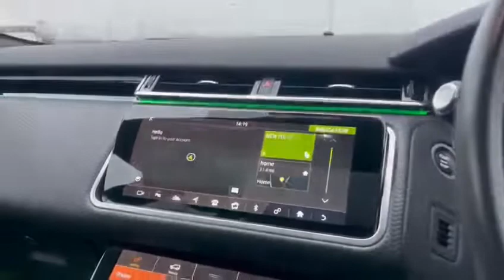2018 LAND ROVER RANGE ROVER VELAR2.0 R-DYNAMIC S 5d AUTO 238 BHP LUMMA CLR GT WIDE BODY KIT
NEW IN STOCK WE HAVE A 2018 LAND ROVER RANGE ROVER VELAR 2.0 R-DYNAMIC S D240 5d AUTO 238 BHP WITH FULL SERVICE HISTORY+FULL LUMMA CLR GT KIT + MORZINE HEADLING WITH STAR LIGHT ROOF + PANORAMIC GLASS ROOF + 22" INCH LUMMA CLR GT ALLOY WHEELS + FULL WIDE BODY LUMMA CLR GT KIT + QUAD EXHUAST + REAR DIFFUSER + REAR LUMMA CLR SPOILER + HEATED + FRONT AND REAR WINDSCREEN + MERRIDIAN SOUND SYSTEM + DUAL ZONE CLIMATE CONTROL + MEMORY HEATED SEATS WHITE STITCHING + SAT NAV TOUCH NAVIGATION PRO+ AUTO DIMMING ELECTIR FOLDING DIMMING MIRRORS + PREMIUM LED LIGHTS WITH SIGNATURE DRL + SATIN CHROME GEARSHIFT PADDLES + BLACK EXTERIOR PACK + PARKING AID REAR + METAL FRONT TREADPLATES WITTH R-DYNAMIC BRANDING + PRIVACY GLASS + KEYLESS ENTRY + RESERVSE CAMERA + AMBIENT LIGHTING + PIANO BLACK DASH. THIS IS A REAR LUMMA CLR GT, ABSOLUTELY STUNNING VEHICLE THROUGH AND THROUGH. PART ECHANGE WELCOME + GREAT RATES OF FINANCE AVAILABLE.